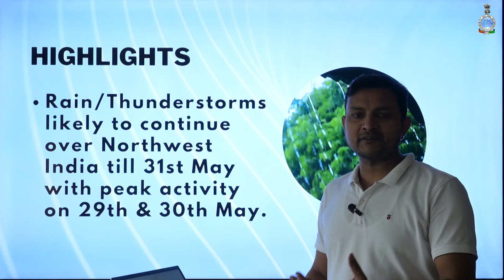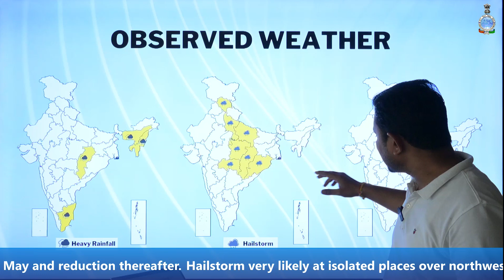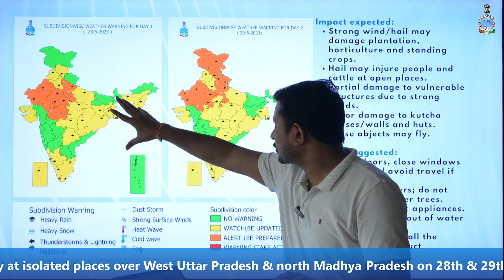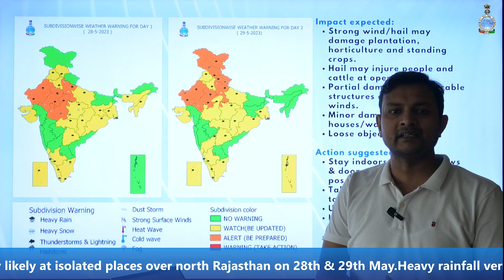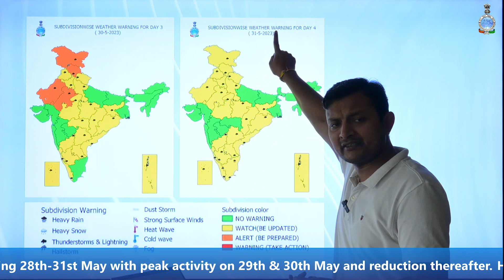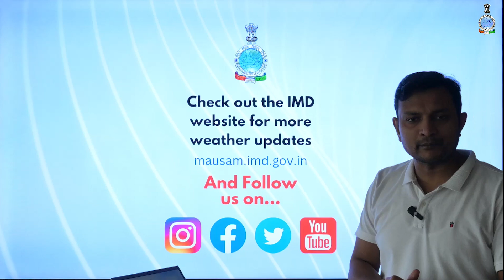Daily Weather Video (English) Dated 28.05.2023